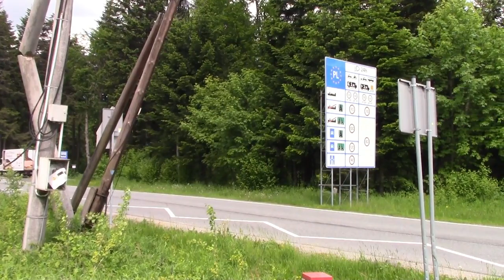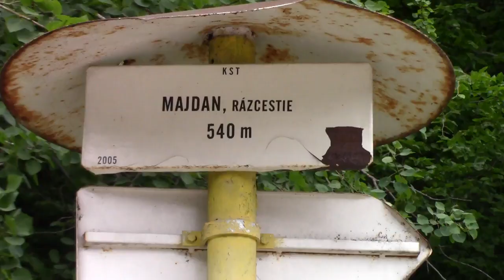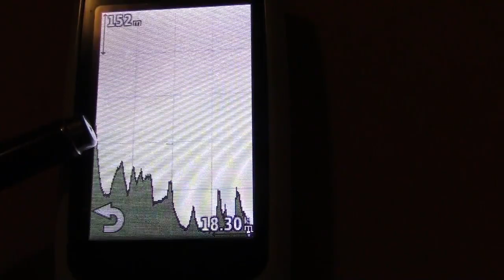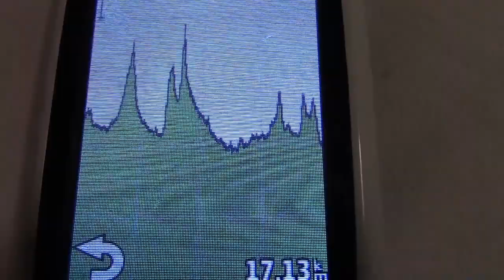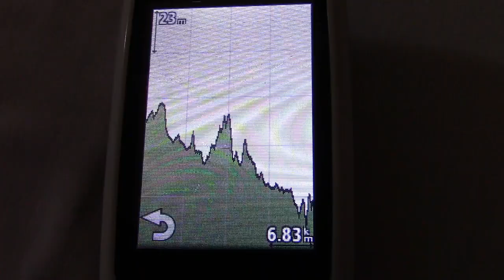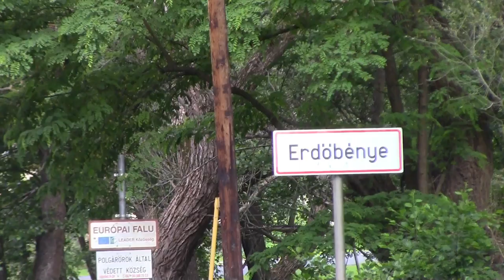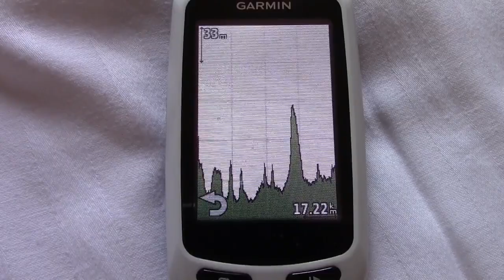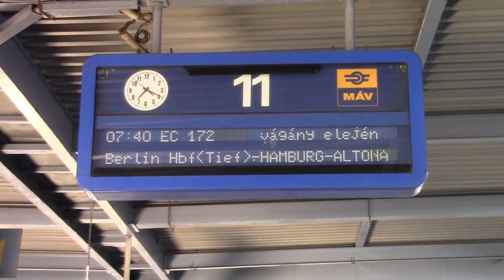Decin (CZ) nach Miskolc (H) Radtour 2019 Abschnitt 4 Krynica - Miskolc sowie die Heimreise